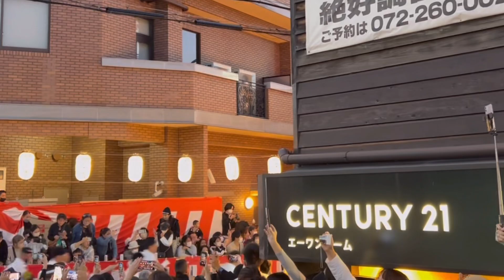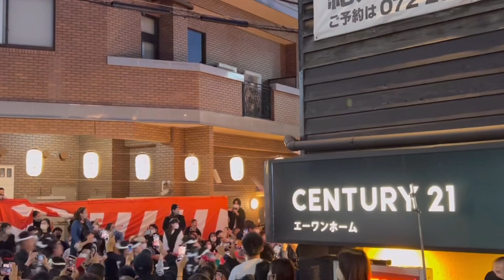【速報‼︎ 鳳だんじり祭り 紙破り】北進 1発目‼︎